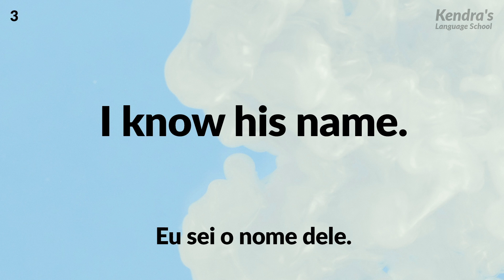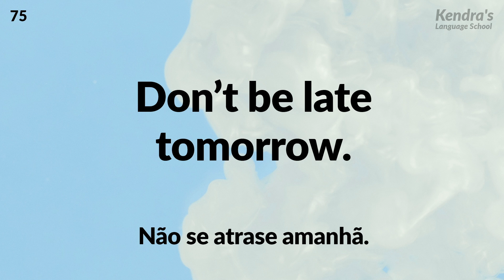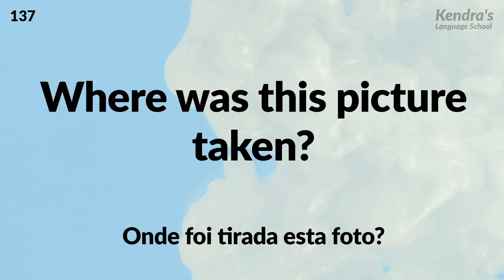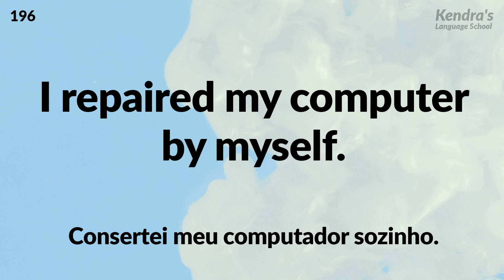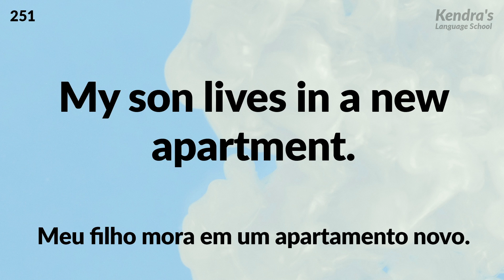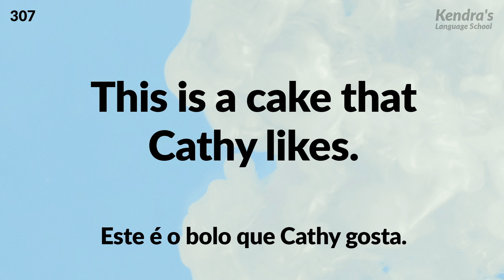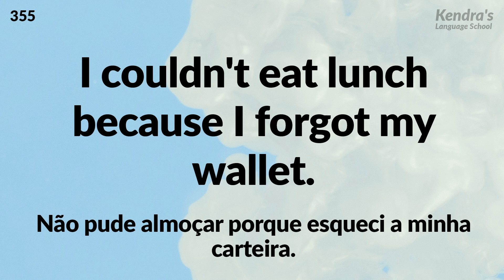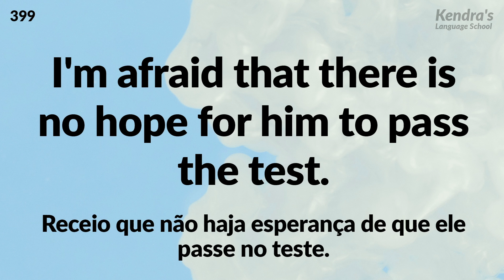Apenas escute! Inglês Fácil para Iniciantes - Um atalho para falar inglês como um falante nativo!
Ficar sentado em uma mesa e estudar de forma séria pode ser entediante para qualquer um! Para tornar o aprendizado mais fácil e mais efetivo, elaboramos esse vídeo. Simplesmente reproduza o vídeo e escute-o enquanto estuda, e você lembrará facilmente um grande número de expressões em inglês básicas.

Esse vídeo tem a ordenação inglês, inglês, português e inglês. A mesma frase é reproduzida três vezes, com uma tradução entre elas para oferecer uma compreensão fácil.

Quando você estiver cansado de trabalhar ou estudar, você pode reproduzir esse vídeo como se fosse uma música de fundo e aprender todas as expressões básicas em inglês com facilidade!